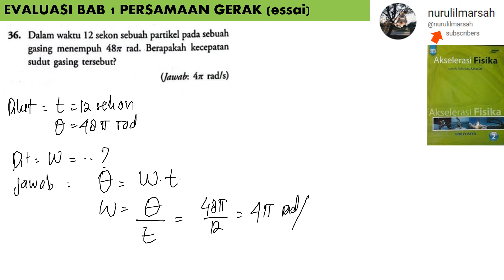BAB 1 PERSAMAAN GERAK no 36 essai buku akselerasasi fisika kelas 11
dalam waktu 12 sekon sebuah partikel pada sebuah gasing menmpuh 48 oi rad. berapakah kecepatan sudut gasing tersebut